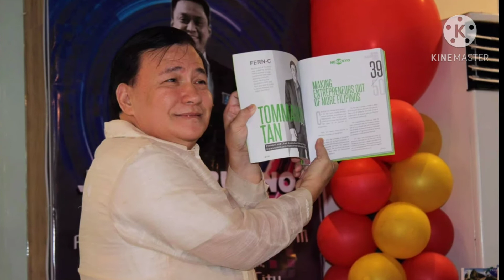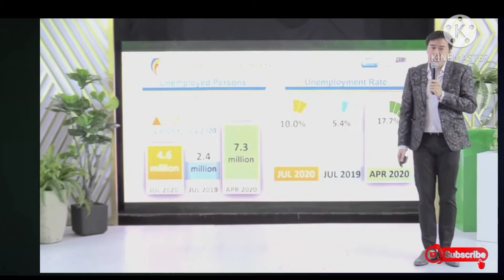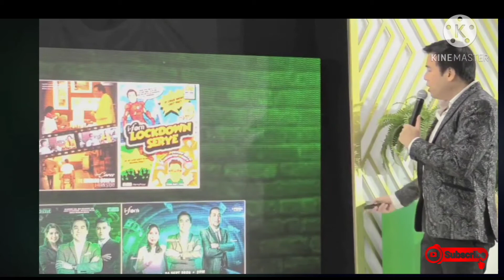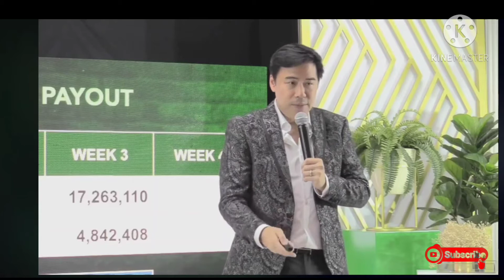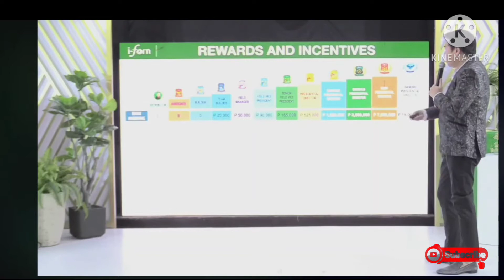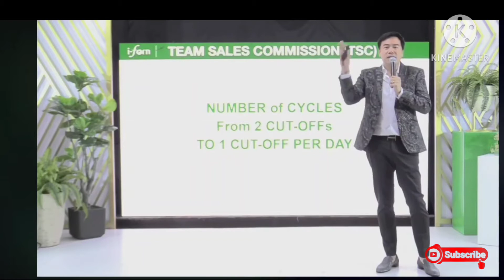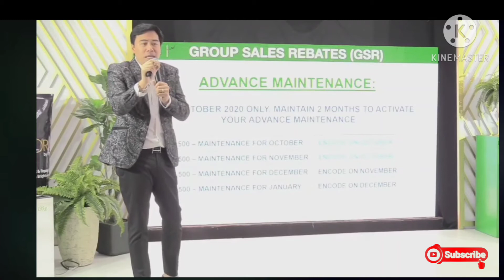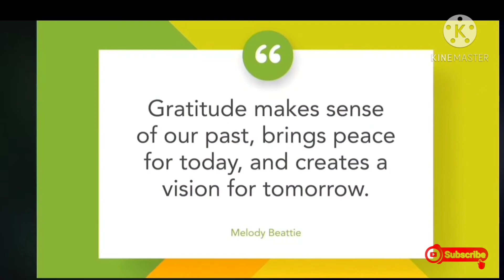Sizzle: I-FERNDEMIC | Pres. & C.E.O. Tommanny Tan Talk | HSBTV v#17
Sa I-FERN, contagious talaga ang pag-asenso!
Alamin kung paano mahahawa ng I-FERNdemic na ito!